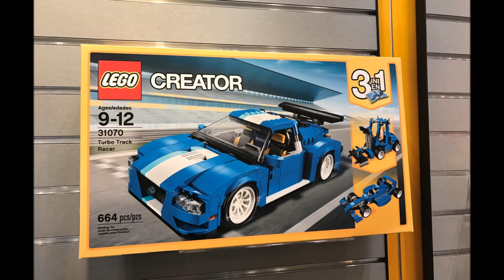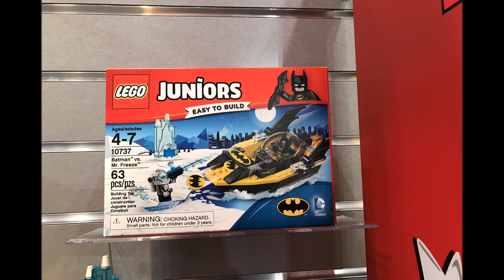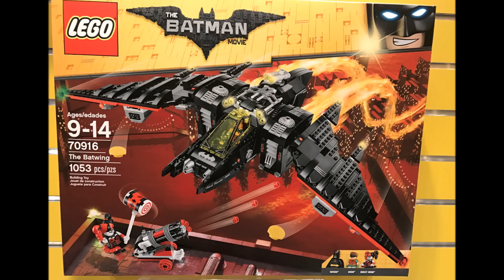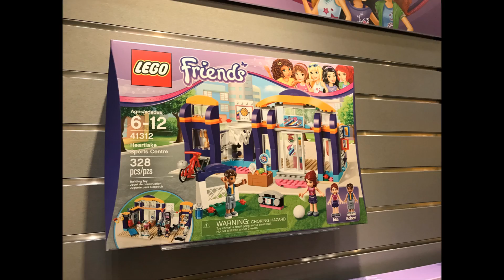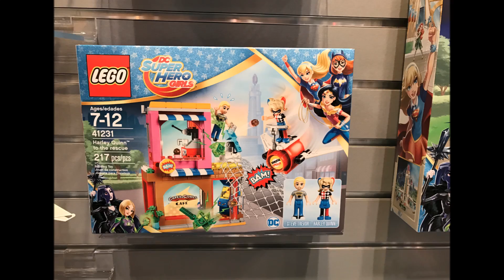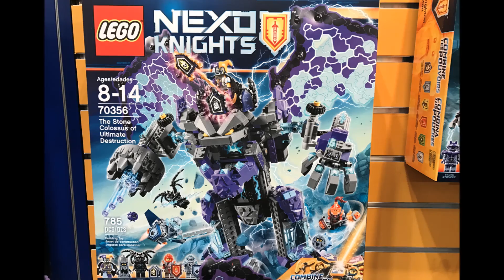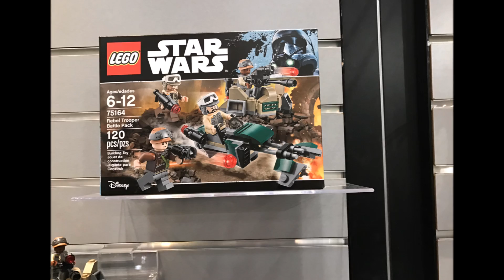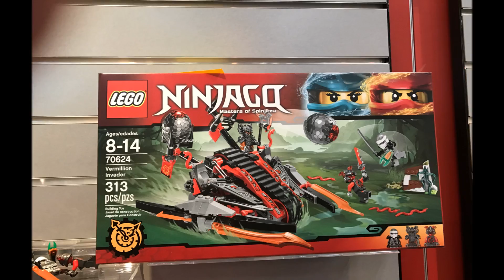LEGO Showroom Vist - NY Toy Fair 2017 - Lego Batman, Ninjago, Lego Star Wars, Lego Minecraft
Our LEGO Showroom Visit. Ryan got to take photos of all the fun new LEGO sets including Lego Batman, Ninjago, Lego Stars Wars, LEGO Marvel Brick Headz, LEGO Friends, Technic,  Lego Minecraft, and more.

Brick Headz 0:26
Lego Creator 1:05
Lego City 1:31
Lego Classic 3:13
Lego Junior 3:34
Lego Duplo 3:56
Lego Boost Build-Code-Play 4:21
Lego Dimensions 5:00
Lego Architecture 5:41
Lego Batman 6:21
Lego Friends 8:33
Lego DC Superhero Girls 10:48
Lego Elves 12:15
Nexo Knights 13:17
Lego Star Wars 15:20
Lego Technic 15:45
Lego Minecraft 17:20
More Lego Star Wars 18:09
Lego Ninjago 20:40

About Us
Super Exciting Outrageous Toy Review reviews best-selling toys for girls and boys. Join us every weekday for more excellent toy reviews.